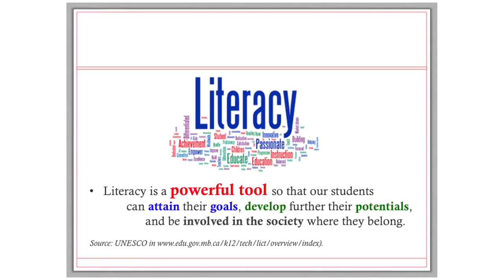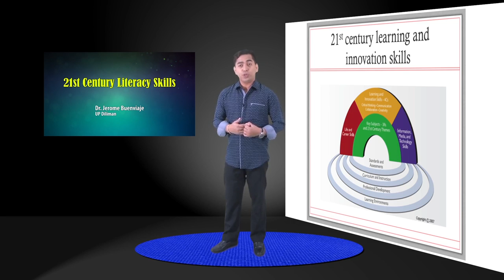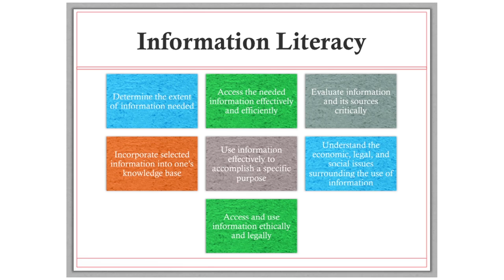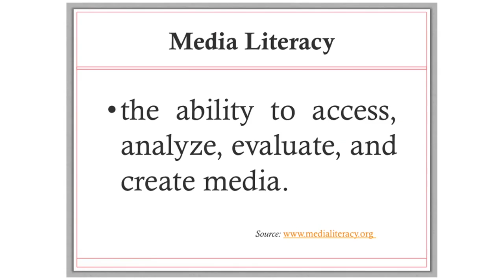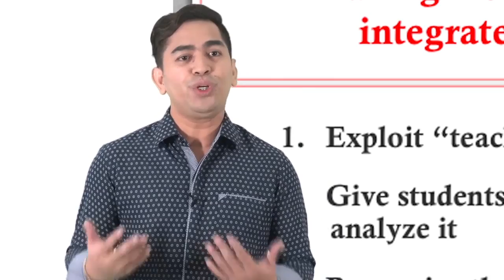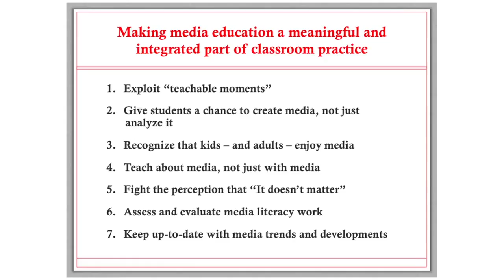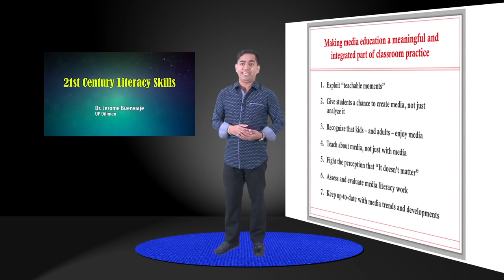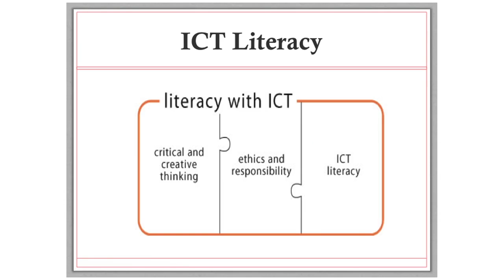21st Century Literacy Skills | Dr. Jerome Buenviaje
21st CENTURY LITERACY SKILLS
Dr. Jerome Buenviaje